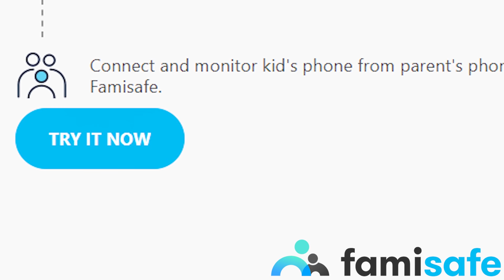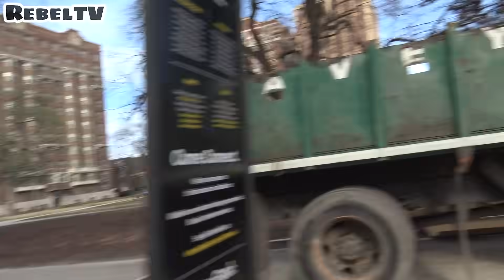Chair Pulling Prank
New Pranks will now be Posted Every Thursday

This video contains a Paid Product Placement (Paid Ad)

This episode was created for Artistic and Comedic purpose.